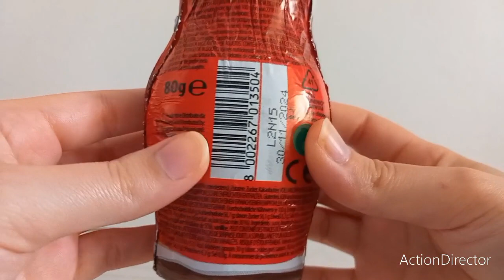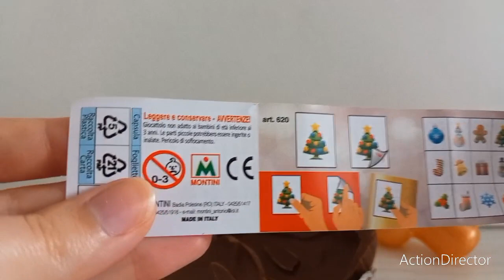Statuetta di cioccolato DOLFIN con sorpresa